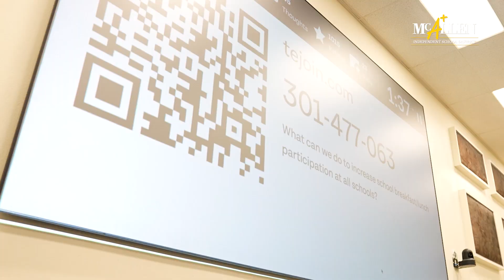Meeting with Middle & High School Student Leaders | McAllen ISD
McAllen ISD's middle and high school student leaders discuss the topic of food insecurity and share ideas on how to increase school meal participation. To learn more about McAllen ISD's exciting schools and programs, contact Student Outreach at 956-687-MISD (6473).